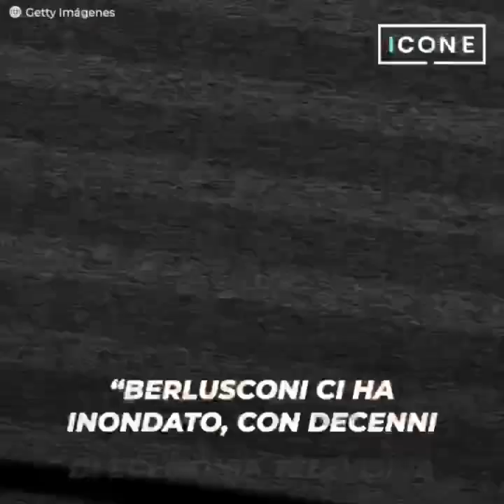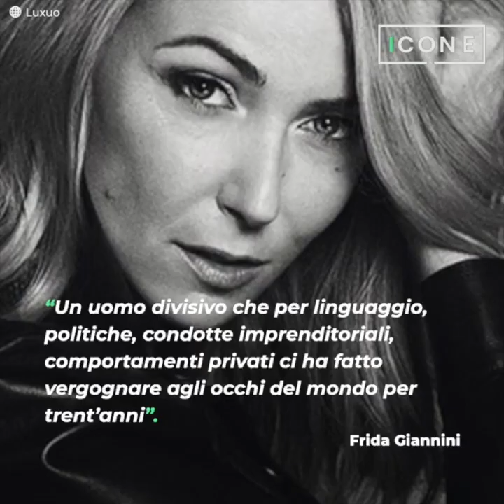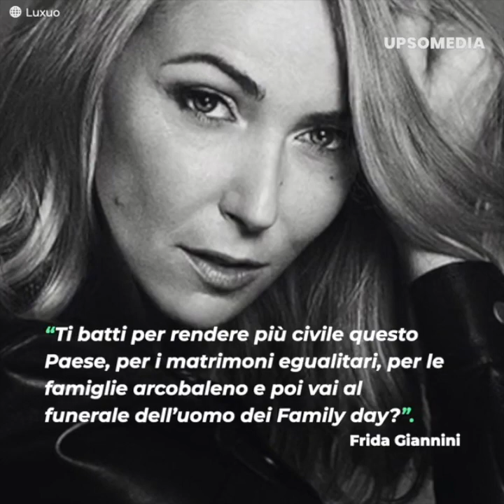Frida Giannini dice che Silvio Berlusconi non meritava i funerali di stato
"Ci ha fatto vergognare agli occhi del mondo per trent'anni".
Frida Giannini è furiosa.
Ritiene che Silvio Berlusconi non meritasse alcun omaggio.
Tanto meno un funerale di Stato.
Come ha spiegato, la sua dichiarazione va oltre i suoi colori politici.